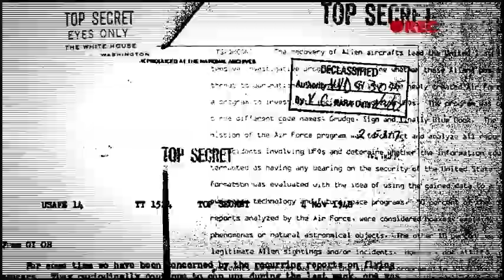Offender 2 (World War B: War On Rabbits) Teaser Trailer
Offender 2 is part of the Tetrageddon Games project.
Offender 2 (World War B: War On Rabbits) is a cartoon indie game made from the alien's point of view. The game is best described as an interactive animated feature.
Play an alien abducting rabbits during an eight day long battle for dominance over Earth. Although the game starts slow, things quickly escalate. The Earthlings, depicted as rabbits due to intergalactic censorship laws, do not take well to invaders who "just want to show love". They fight back (very passionately), and you are left with nothing but your bombs and beam to aid you during your abduction spree.

Offender 2 is a production created entirely by me (from music, voice acting, developing, to artwork). I am constantly refining aspects of it as I get player input. So let me know what you think!!